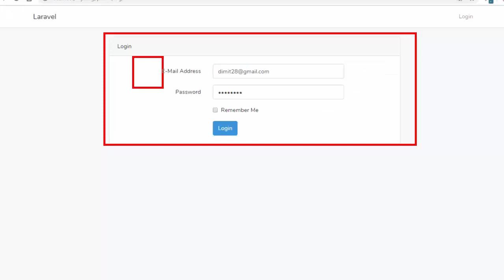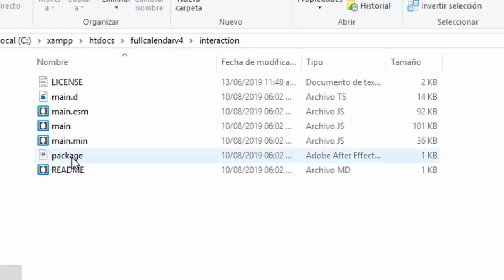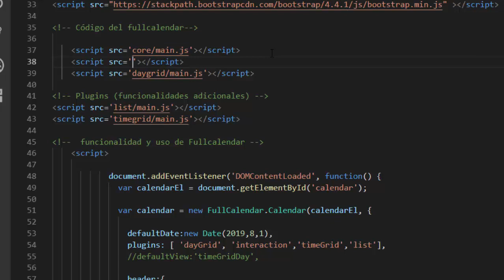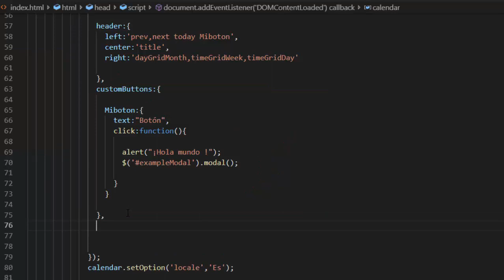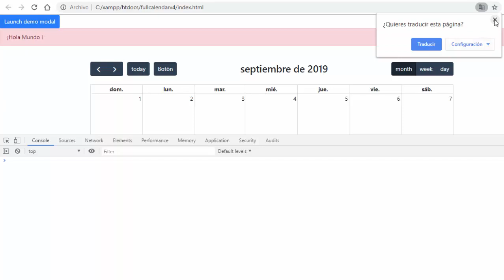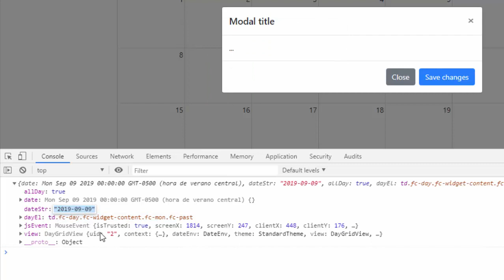(09)Calendario web con Fullcalendar v4 y Laravel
En este vídeo se muestra la captura de un evento usando la función dateClick para capturar el evento de Fullcalendar en su versión 4, la creación de un calendario web usando fullcalendar v4 y laravel, el objetivo es armar un calendario empezando con html y terminando con Laravel para su integración.